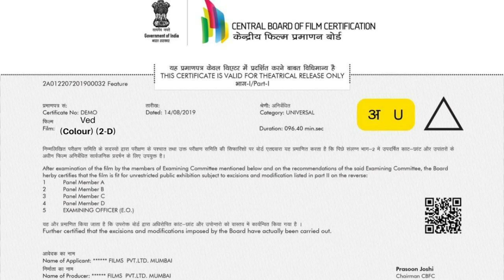Ved | Riteish Deshmukh, Jiya Shankar, Genelia, Salman Khan, Khushi Hajare | Ved Movie Fact Review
Friends, if you want to watch the Ved movie, I will share a detailed review of the Ved film in this video. Also, I'll let you know Ved IMDB rating, the Ved box office collection, and how to watch and download Ved.